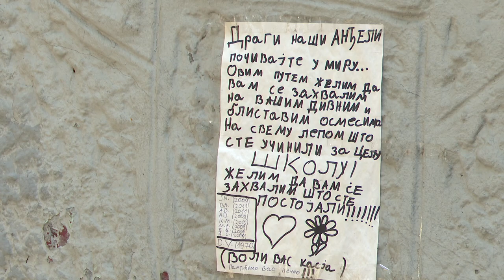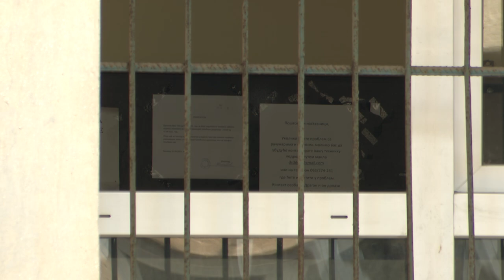Počela rekonstrukcija "Ribnikara"